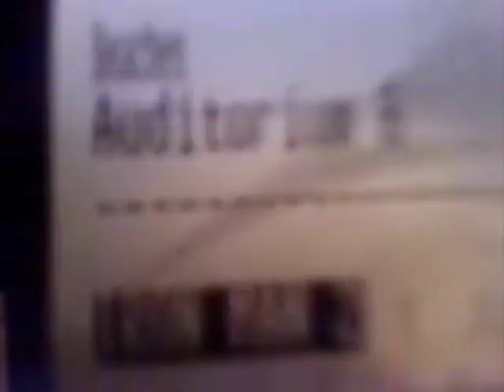Movie Talk ~ Iron man 2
ya I saw Iron man 2.
that  all I have to say -_-